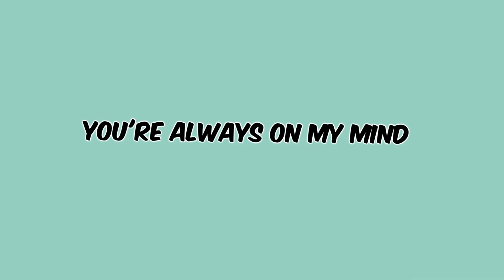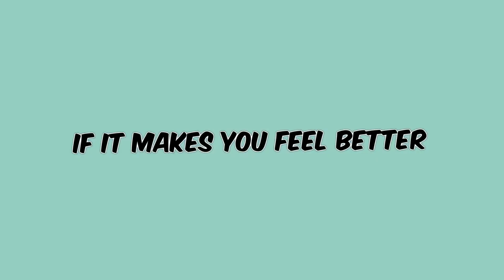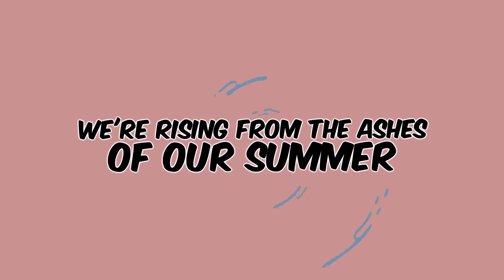The Promise Drive - Dumptruck (Lyric Video)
Dumptruck, the new single from the EP "The More You Know". EP out April 2, 2021 on Sunlight Records!

Be sure to check us out!

Facebook.com/thepromisedrive
Twitter.com/thepromisedrive
Instagram.com/thepromisedrive